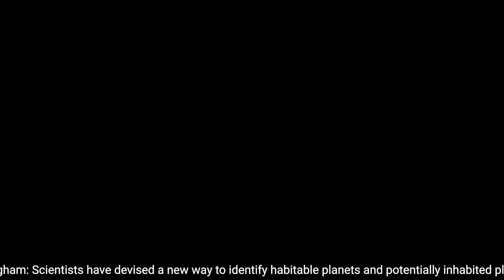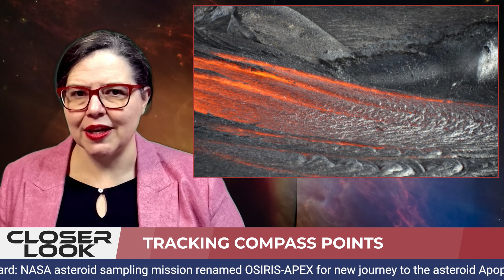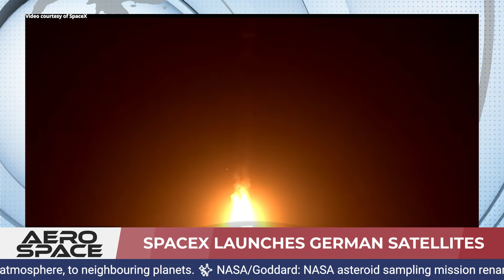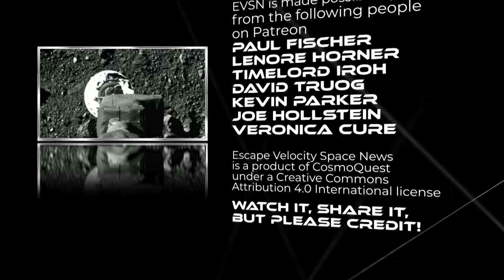EVSN (S02E11), Airdate 2024 January 20: The Compass (Sometimes... Kinda) Points North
If you take a compass and follow its pointy little needle, you will end up in Northern Canada but not at the North Pole. If you have a boat, you'll end up on Ellesmere Island wondering where Santa is hiding. The fact that the rotational north pole of the Earth and the magnetic pole of the Earth don’t align means that if you want to actually get to the Earth’s rotational North Pole - the one the pole sticks out of on your globe - you have to look up corrections online and veer a little bit in whatever direction the correction happens to be at the moment. And if you are catching this show sometime far, far in the future, then Ellesmere Island that is true in early 2024 is likely no longer true.

Paul Fischer
Joe Hollstein
Janelle aka Veronica_Cure
David Truog
Timelord Iroh

THANK YOU! - Dr. Pamela, Beth, Ally, and Erik

Plus we love being shared with new people, so tweet, comment, and review us... all the free things you can do to help bring science into people's lives.